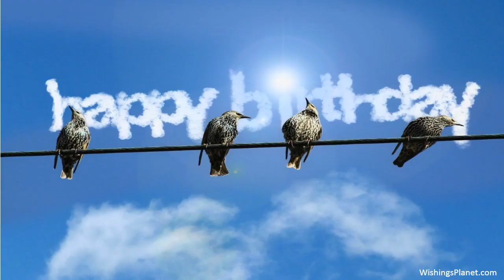Happy Birthday to Chelsea